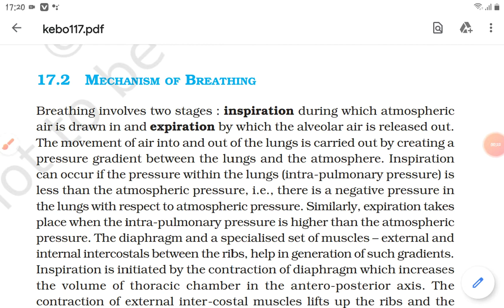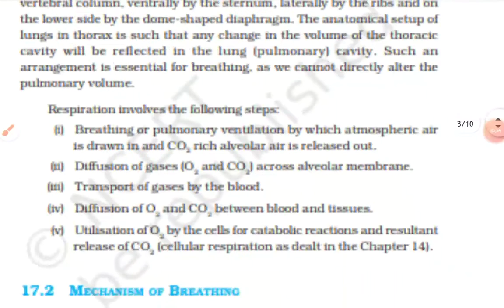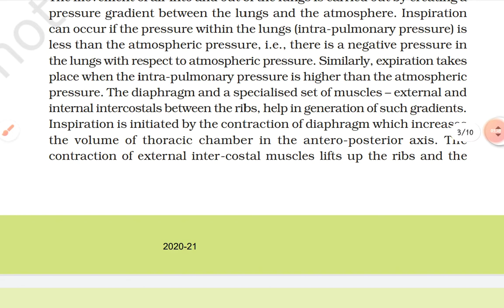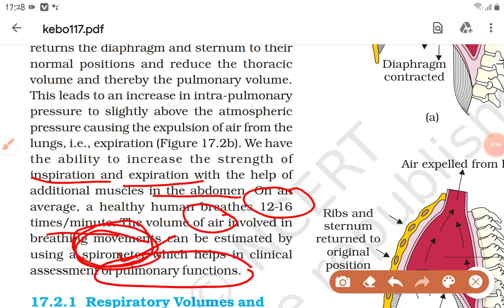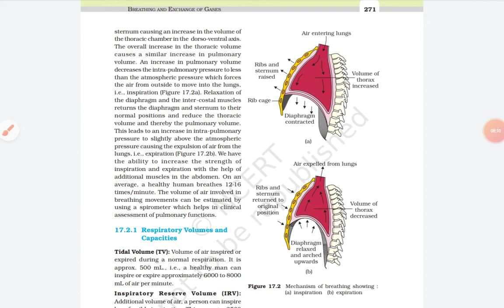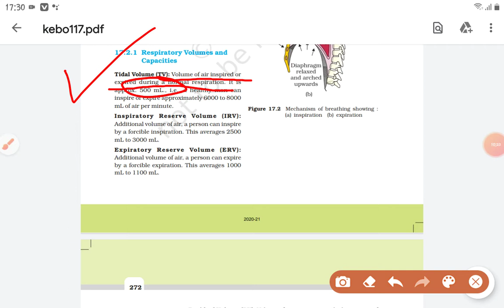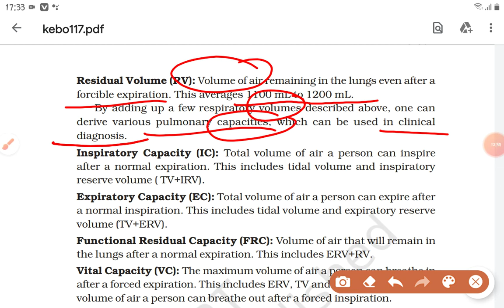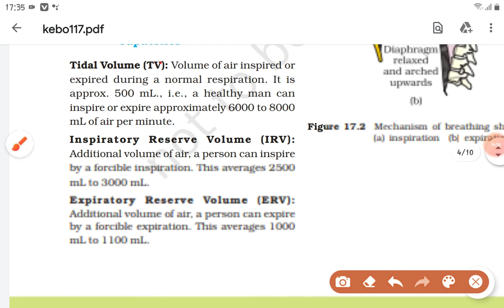Class 11 lesson 17 part 2 Mechanism of Breathing, Pulmonary volumes and capacities